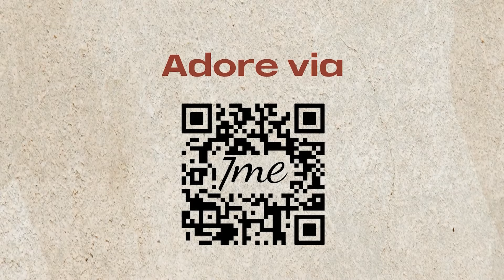De hijo a madre | Probad y Ved 2025 (22/Feb)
Tras enfrentar desafíos de infertilidad y alejarse de la iglesia, Natalia vio su vida cambiar cuando su hijo Mateo ingresó en una escuela adventista y en el Club de Conquistadores. Inspirado por el ambiente acogedor, Mateo decidió bautizarse, y su alegría llevó a Natalia a buscar estudios bíblicos. Hoy, madre e hijo comparten una nueva vida en Cristo, evidenciando el impacto del trabajo conjunto entre iglesia, escuela y club en la transformación de vidas.
ProbadyVed - Una serie de testimonios y relatos de milagros de fe, con la finalidad de inspirar y motivar todos los sábados, a cada uno de los que adoramos a Dios en la iglesia.

✅ Canal Oficial de la IGLESIA ADVENTISTA DEL SÉPTIMO DÍA. ®